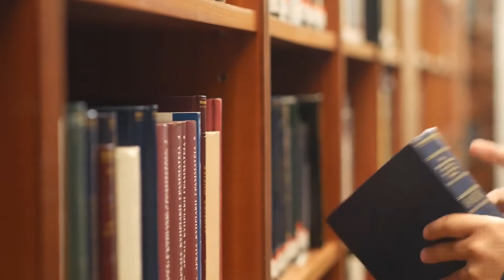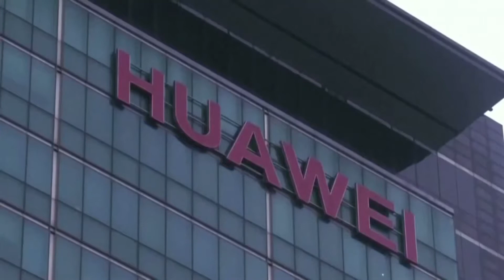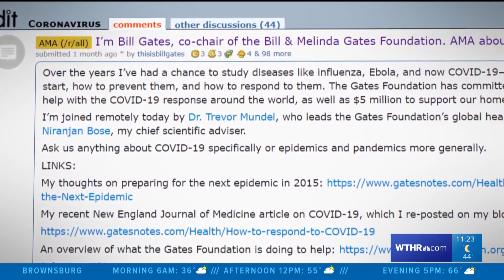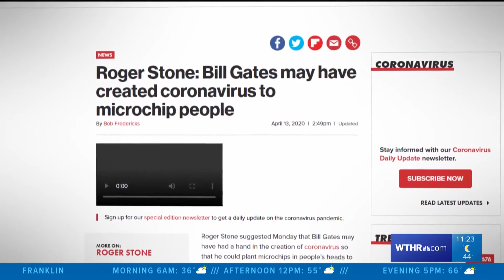5G CONSPIRACY THEORY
652

5G CONSPIRACY THEORY

let’s push for 1k 😤😤😤